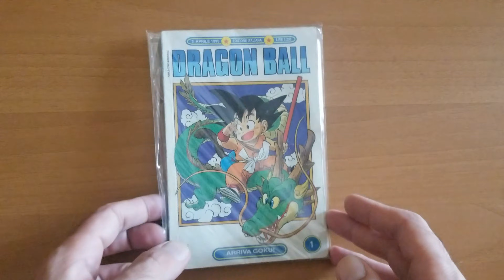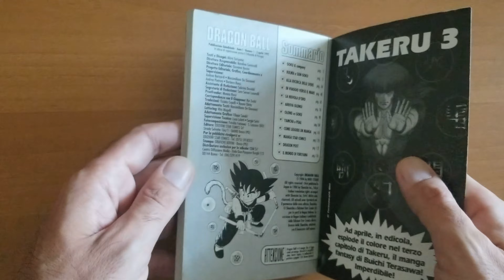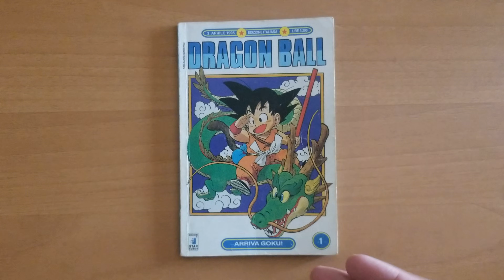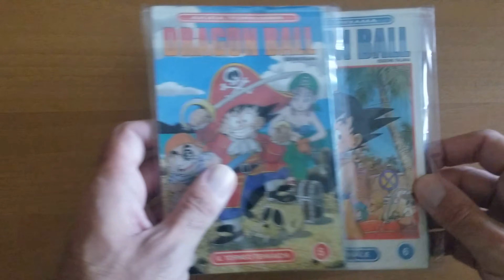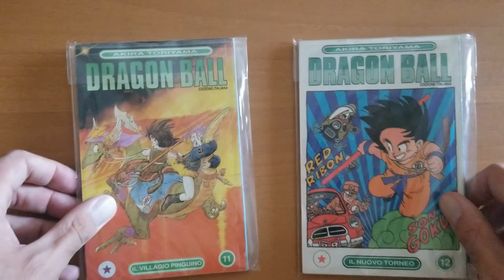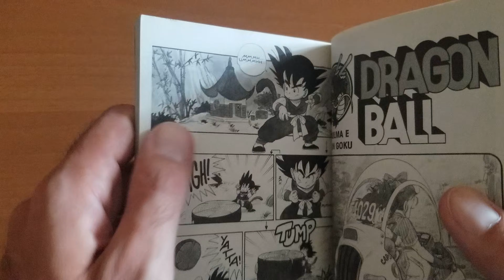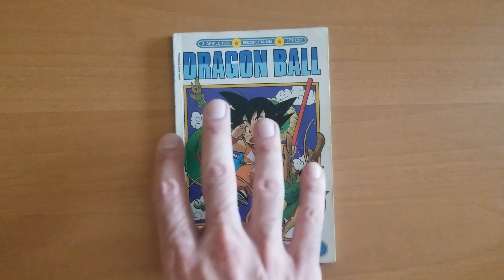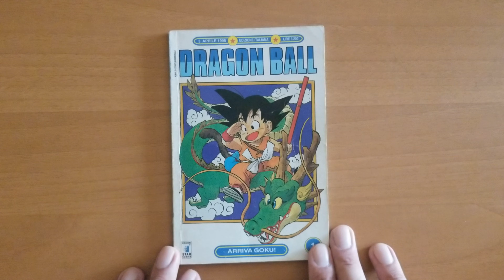DRAGON BALL - AKIRA TORIYAMA - MANGA - PRIMA EDIZIONE STAR COMICS 1995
Dragon Ball (ドラゴンボール?, Doragon Bōru, lett. "sfera del drago" in inglese) è un manga scritto e disegnato da Akira Toriyama. Serializzato originariamente sulla rivista Weekly Shōnen Jump di Shūeisha dal 1984 al 1995, i singoli capitoli sono stati raccolti e pubblicati in quarantadue volumi tankōbon dal 1985 al 1995.
Prendendo ispirazione dal classico della letteratura cinese Il viaggio in Occidente, Dragon Ball ripercorre le avventure del protagonista Son Goku dall'infanzia all'età adulta, mentre si allena nelle arti marziali ed esplora il mondo alla ricerca di sette sfere magiche, in grado di evocare un drago capace di esaudire un desiderio.
Nel corso del suo viaggio Goku si fa molti amici e affronta numerosi antagonisti che minacciano la pace dell'universo.

I diritti per un adattamento in italiano sono stati rilevati da Star Comics, che ne ha pubblicato una prima edizione in sessantadue volumi dal 1995 al 1997.

Esso costituisce il primo manga in Italia in cui sia stato mantenuto il senso di lettura originale giapponese, da destra a sinistra.
A questa versione hanno fatto seguito altre cinque ristampe.
Tranne che nell'ultima edizione, l'adattamento italiano di Star Comics presenta censure e semplificazioni culturali, per adattare il prodotto a un pubblico giovanile.